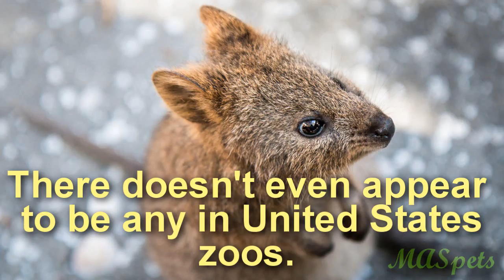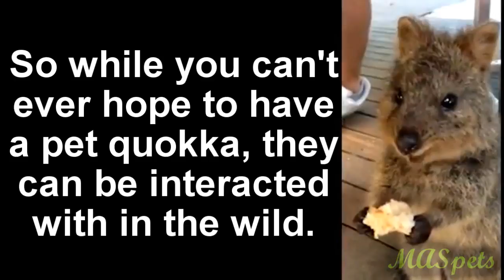Can You Keep a QUOKKA as a Pet?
An educational video about the 'happiest animal in the world'. Do they make good pets or can you own one? Real answers, and no we don't promote any animal as a pet if you aren't prepared to own one!

Domesticated exotic pets include: camels, alpaca, reindeer, zebra finch, pot-bellied pig, hedgehog, domestic rats, hamster, gerbil, goldfish, guinea fowl, Bengal cat, peacock, fainting goats, and sugar gliders.